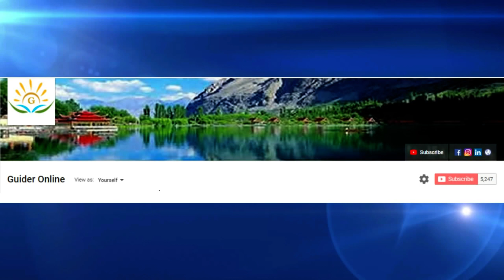The Village Life - Nagar Valley - Gilgit Baltistan - Pakistan